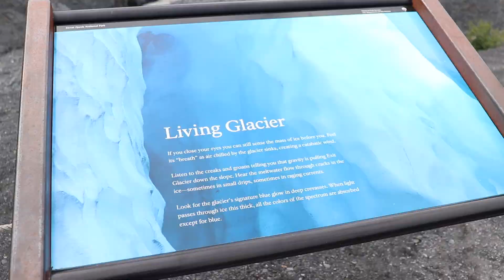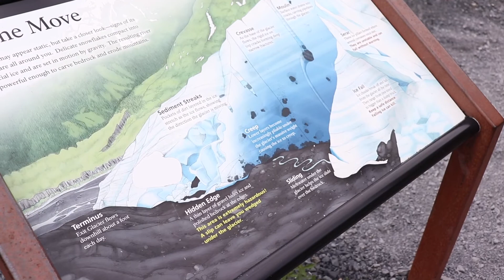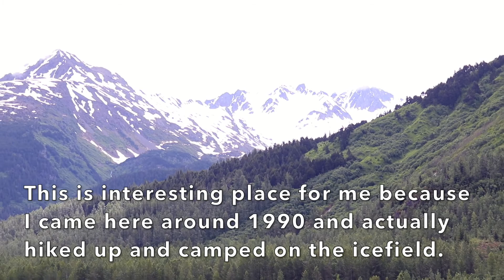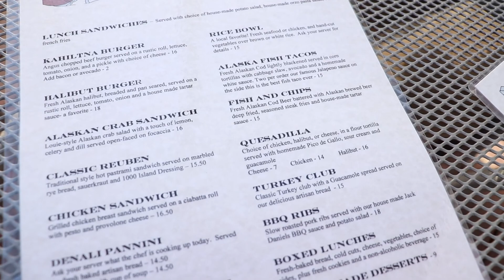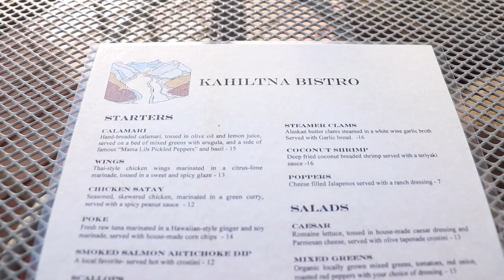EXIT GLACIER + TALKEETNA, Alaska || Alaska Adventure | jeanVLOG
Here's more of our Alaska adventure. We visited Exit Glacier and saw how it had shrunk over time. We then traveled to Talkeetna to see the beautiful little downtown of it. I hope you enjoy watching! Thanks! xoxoxo